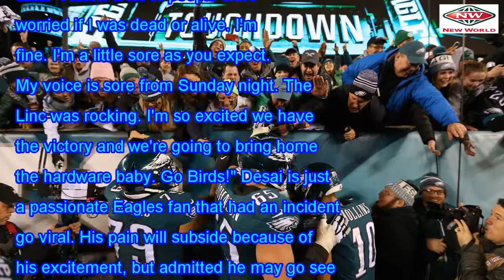Eagles fan who ran on to the pole after winning the NFC Championship is okay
The diehard Philadelphia Eagles fan who hit the pole after the team won the NFC Championship Sunday ...